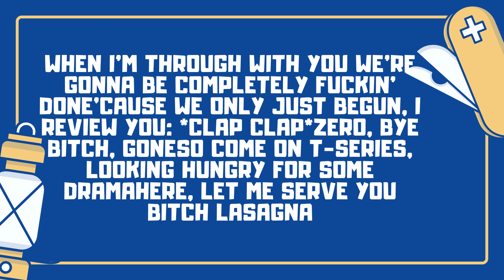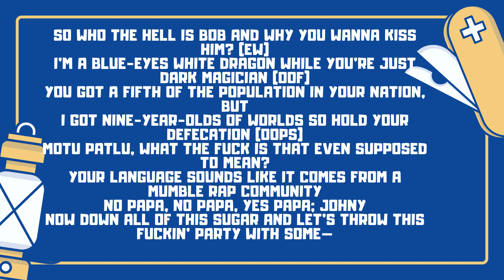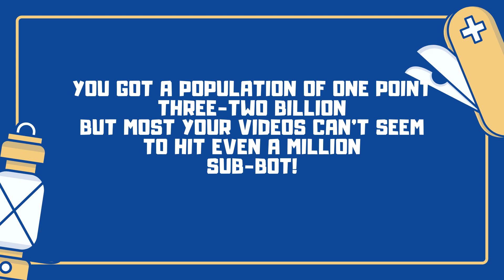pewdiepie - bitch lasagna lyrics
Edit & shot by: fakemarzia

Feel free to use this track (within reason), it won't be claimed.